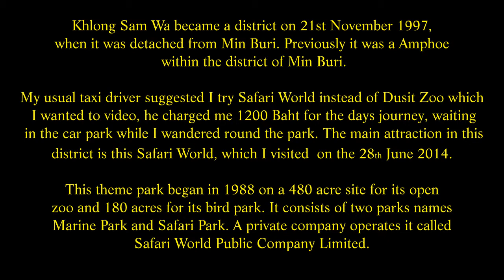Safari World and Marine Park, 99, Panyaindra road, Khlong San Wa, Bangkok Thailand. ( 20 )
Khlong San Wa became a district on 21st November 1997, when it was detached from Min Buri. Previously it was a Amphoe within the district of Min Buri. My usual taxi driver suggested I try Safari World instead of Dusit Zoo which I wanted to video, he charged me 1200 Baht for the days journey, waiting in the car park while I wandered round the park. The main attraction in this district is this Safari World, which I visited  on the 28th June 2014. This theme park began in 1988 on a 480 acre site for its open zoo and 180 acres for its bird park. It consists of two parks names Marine Park and Safari Park. A private company operates it called Safari World Public Company Limited.
This park consists of several attractions that need to be taken in order, to enjoy fully all the attractions of this park. Arriving at the ticket office the staff there were helpful in explaining what I needed to see first along with the prices for each area. However be warned, this is not a cheap day out, especially for Thailand. The main park was  1300 Baht for myself and 610 Baht for my Thai friend,  then an additional payment for the river cruise of 360 Baht for myself and 180 Baht for my Thai friend, this was only after haggling for a cheaper ticket because they wanted 360 Baht each originally.  Is it worth it? Well that  depends on your view. I  thought it was. However you do need to get there early to cover all the attractions.
The first attraction is the Safari Park, a 8 kilometres long drive by bus through the animal enclosure. This takes about 45 minutes to drive through this part of the park. The bus is boarded to the right of the ticket office. I was lucky the two front left hand seats are individual seats, and so the families did not want to sit on these. For me it was ideal for taking photos and videos. The entrance was a little drive away of about 5 minutes, where we came on the twin electric huge gates that help keep the animals from getting to the people.
This drive through covers all the animals within this part of the fenced and gated enclosure. Giraffes, Rhino, Elephants, Hippo’s, Antelopes, Deer, Camels, Bears,Tigers, Lions. I would add that the lions and tigers are in a separate gated enclosure. You are advised not to open the windows or to get out of your vehicle ( cars are allowed in also ) within this part of the Park. Who would want to get out at any part of this tour? They are wild animals after all. To them you’re just moving food.
The animals appeared to be well fed and well cared for, I didn’t see anything that gave me any concerns regarding welfare. The driver of the bus we were in, was thoughtfully stopping at various stops around, to enable people to take photos and videos. The first stop was the big bird enclosure along with Zebra scattered about. Then round to the Ostrich, Rhinoceros and Giraffes. Many Zoo’s now provide a feeding and viewing platform for Giraffes which means you are at eye level with these animals. The next part was where all the deer and antelope lived.
Arriving at the Tiger and Lion enclosure another set of gates was opened, I can see the need for these, if these should ever get out the free feed for them would take years to recover from the loss of animals in the main park area. Again you are advised not to open the windows here ( who would want to ). The tigers and lions were resting under trees to protect them from the mid day sun. Some were resting in what can only be described as big bathtubs made out of stone filled with water. It was very comical to see them like this - but smart animals.
The last exhibits were the bears, these had  enclosures which they could wander around in and splash pools for cooling down in. Trees for shade, in one section a large cascading waterfall cooled the water down for the pools. Arriving then at the last set of electronic gates we emerged back to the outside world. The bus dropped us back at the start point and the next adventure began. Walking through the tree covered walkways into the main park area on the left was a vast collection of parrots. I have never seen so many all gathered together. None seemed to want to fly away when approached by the many people visiting the park.